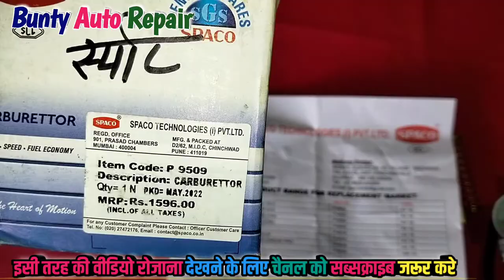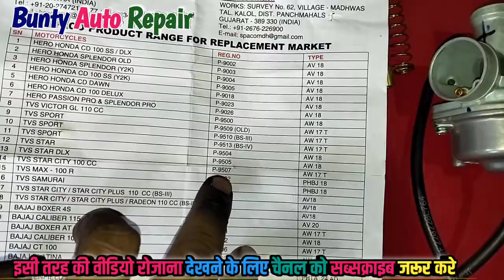TVs star sport curburator price || Tvs Star City कार्बुरेटर Price || TVs Spare parts List with Price